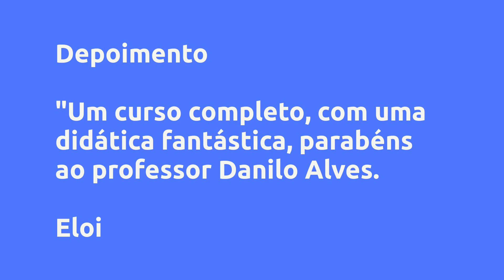CURSO BLOCO K 2021 - PROFESSOR DANILO ALVES, Vale a Pena?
Um pouco sobre (informações do produtor):
CURSO BLOCO K 2021

A evolução da tecnologia no mundo dos negócios transformou a forma de apresentação da sistemática atual do cumprimento das obrigações acessórias junto aos fiscos de todas as esferas de governo, como também para a sociedade. O Sistema Público da Escrituração Digital – SPED, é um instrumento que unifica as atividades de recepção, validação, armazenamento e autenticação de livros e documentos que integram a escrituração contábil e fiscal dos empresários e das pessoas jurídicas.

Dentro desse mesmo contexto o processo evolutivo trouxe o “Bloco K” uma nova forma de apresentação do Livro de Registro de Controle da Produção e do Estoque, que faz parte da EFD ICMS/IPI.

Este Curso vai te proporcionar por meio de conhecimentos teóricos e práticos para operacionalizar o BLOCO K , com as devidas atualizações para 2021, seguindo a aplicabilidade das legislações e as estratégias de implantação e implicações fiscais das esferas estaduais e federais, o que exige dos profissionais que atuam nas organizações o desenvolvimento de conhecimentos específicos para realizar seu trabalho em conformidade com as leis vigentes, uma vez que o descumprimento destas pode implicar em crime contra a ordem tributária.

OBJETIVOS DO CURSO

O curso visa a promoção, desenvolvimento e capacitação das competências fundamentais e estratégicas dos participantes, a partir de um conteúdo programático minuciosamente preparado para melhor entendimento da obrigatoriedade.

PÚBLICO-ALVO

Profissionais e estudantes de contabilidade, empresários em geral, administradores de empresas, gestores tributários, auditores independentes, auditores internos, profissionais de tecnologia, consultores, advogados e demais interessados.

Vantagens:
Ser capaz de cumprir com a obrigatoriedade

Praticar no Programa todos os Registros do Bloco K

Entender o Leiaute do SPED

Reduzir o Risco Fiscal

Editar e corrigir erros

Conteúdo:
Módulo 1 - Informações Gerais
SEJA BEM VINDO!
INTRODUÇÃO AO BLOCO K
OBJETIVO DO BLOCO K
LEGISLAÇÃO DO BLOCO K
O BLOCO K SERÁ EXTINTO ?
OBRIGATORIEDADE DO BLOCO K
RESUMO DE OBRIGATORIEDADE POR CNAE
INFORMAÇÕES REQUERIDAS PELO BLOCO K
HIERARQUIA DOS REGISTROS
REGISTRO 0200: TABELA DE IDENTIFICAÇÃO DO ITEM (PRODUTO E SERVIÇOS)
CUIDADOS NO REGISTRO 0200
TABELA DE IDENTIFICAÇÃO DO ITEM
CLASSIFICAÇÃO DO ITEM
REGISTRO 0210 - CONSUMO ESPECÍFICO PADRONIZADO

Módulo 2 - EFD ICMS/IPI na Prática
EFD ICMS/IPI - PARTE 1
EFD ICMS/IPI - PARTE 2
EFD ICMS/IPI - PARTE 3

CURSO EXTRA - 01
MINICURSO - ENTENDENDO O LEIAUTE DO SPED FISCAL

CURSO EXTRA - 02
MINI CURSO - SPED FISCAL ICMS_IPI NA PRÁTICA

Pesquisas mais frequentes:
CURSO BLOCO K 2021 - PROFESSOR DANILO ALVES, Vale a Pena? é bom?
CURSO BLOCO K 2021 - PROFESSOR DANILO ALVES, Vale a Pena? vale a pena?
CURSO BLOCO K 2021 - PROFESSOR DANILO ALVES, Vale a Pena? onde comprar?
PROFESSOR DANILO ALVES é confiável?
Quem é PROFESSOR DANILO ALVES?